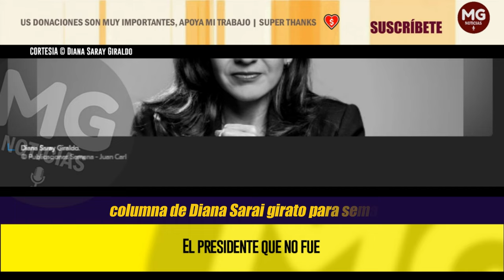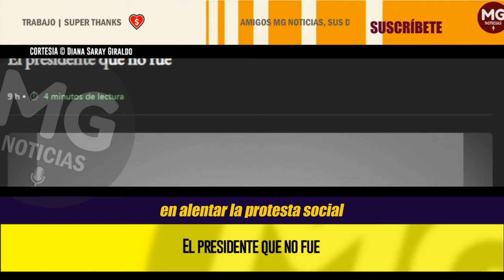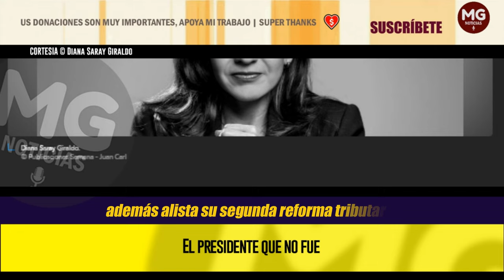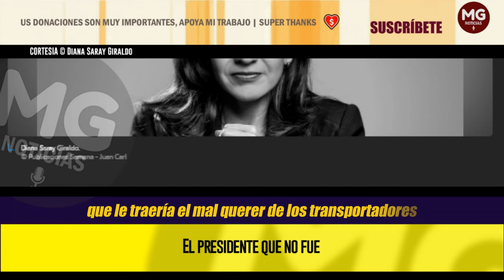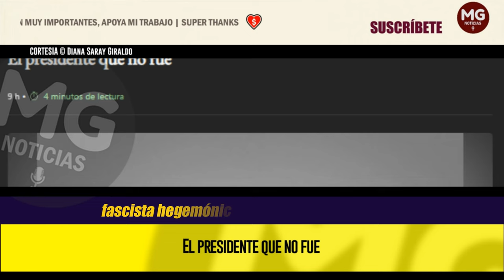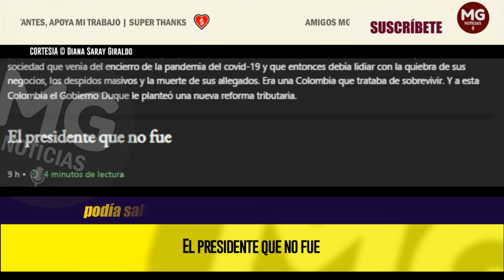EL PRESIDENTE QUE NO FUE 🛑 Columna Diana Saray Giraldo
Gustavo Petro fue elegido presidente de Colombia por el hastío de los colombianos con la política tradicional. La presentación de una reforma laboral por parte del entonces ministro de Hacienda, Alberto Carrasquilla, colmó a una sociedad que venía del encierro de la pandemia del covid-19 y que entonces debía lidiar con la quiebra de sus negocios, los despidos masivos y la muerte de sus allegados. Era una Colombia que trataba de sobrevivir. Y a esta Colombia el Gobierno Duque le planteó una nueva reforma tributaria.
columna DIANA SARAY GIRALDO para SEMANA